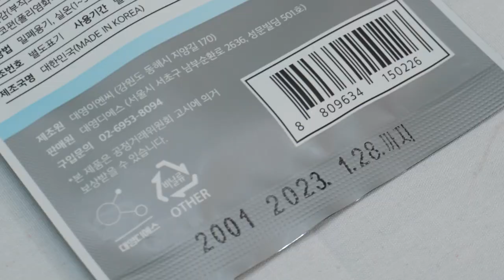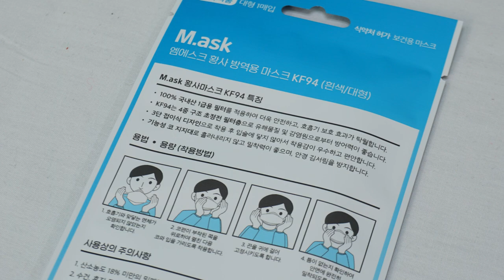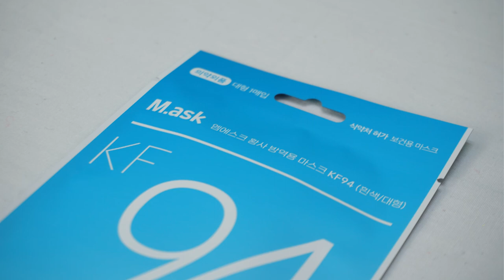Khẩu Trang 4 Lớp KF94 Hàn Quốc Phòng Chống Covid-19 , Bụi Mịn Tốt Nhất Hiện Nay | Koreashop24h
Đặt Mua Khẩu Trang 4 Lớp Phòng Virus Corona KF94 Hàn Quốc Giúp Chống Virus COVID 19 Tốt Nhất Hiện Nay tại
- Khẩu Trang 4 Lớp KF94 Hàn Quốc Phòng Chống Covid-19 Tốt Nhất Hiện Nay | Koreashop24h
- Vì sao chúng ta phải sử dụng Khẩu trang chống bụi mịn KF94 Hàn Quốc?
Bụi mịn chính là nguyên nhân gây nhiễm độc máu, máu khó đông khiến cho hệ tuần hoàn bị ảnh hưởng, hệ thần kinh điều khiển hoạt động của cơ tim bị suy nhược gây ra các bệnh lý về tim mạch. Khi chúng đi vào phổi khiến máu không có oxy đi nuôi cơ thể, dẫn đến sự xuất hiện của các triệu chứng như đau đầu, mệt mỏi, chóng mặt. Nếu tình trạng này kéo dài, hệ hô hấp của chúng ta sẽ bị nhiễm độc, hệ miễn dịch bị phá hủy, chúng xâm lấn vào tế bào và cản trở các hoạt động của cơ thể.
Đặc biệt là đối với những phụ nữ đang mang thai nếu hít phải bụi mịn do không khí ô nhiễm có thể khiến cho thai nhi chậm phát triển. Trẻ sinh ra bị thiếu cân, suy nhược thần kinh và tự kỷ.
Về lâu dài, bụi mịn trong không khí có thể khiến chúng ta mắc các bệnh tim mạch, đột quỵ, viêm phổi, viêm phế quản mãn tính.
Với hệ miễn dịch chưa được phát triển toàn diện, đầy đủ, trẻ em chính là đối tượng bị tác động nhiều nhất do ô nhiễm không khí, cùng một nồng độ khí ô nhiễm nhưng khi đi vào cơ thể trẻ có thể cao gấp 2 lần so với người lớn.
Thiết kế của khẩu trang chống bụi mịn KF94 Hàn Quốc
Với thiết kế cấu trúc phin lọc 4 lớp:
– Thiết kế 3D, ngăn rò rỉ bụi ở mọi hướng
– Thiết kế dạng mỗi cái khẩu trang nằm trong một túi riêng lẻ, tiện lợi sử dụng, đảm bảo vệ sinh
– Thiết kế hình oval dạng gập để có thể bỏ túi dễ dàng sau khi sử dụng
– Chất liệu vải không dệt không gây kích ứng da mặt, vật liệu cao cấp không bám bụi
- Công dụng của khẩu trang chống bụi mịn KF94 Hàn Quốc.
Phòng được các bệnh lây nhiễm qua hô hấp và cản siêu bụi mịn 2.5PM
Công nghệ lọc tĩnh điện có thể lọc được đến 94% bụi bẩn
Không lem son môi, không mờ kính, quai đeo không bị đau tai
Lọc không khí như khói bụi xe cộ, khói bụi nơi công trường hay các nhà máy, khu công nghiệp.

o0o
0O0
Xem thêm tại đây:
0O0
o0o
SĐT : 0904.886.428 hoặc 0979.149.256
ĐC : Số 2 ngõ 79 Thụy khuê - Tây hồ - Hà nội